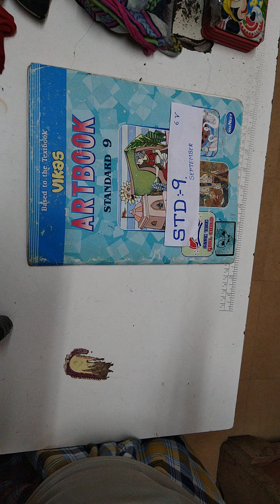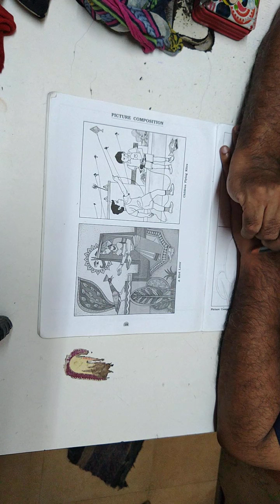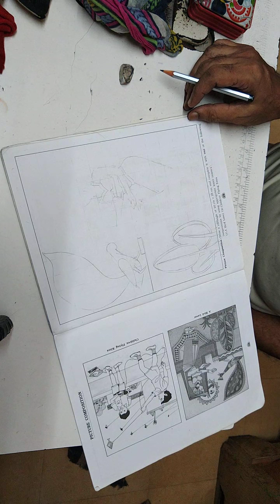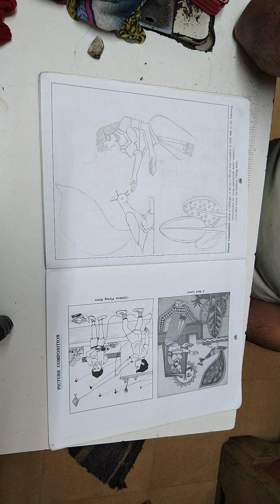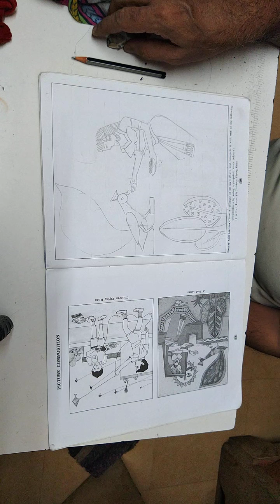Std:9.Picture Composition-A bird lover pg:19.Art book.